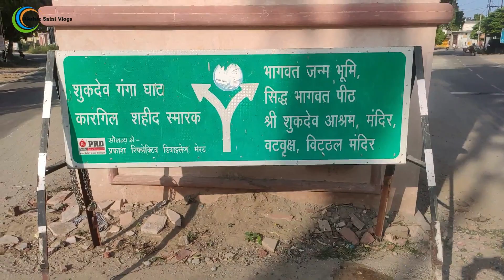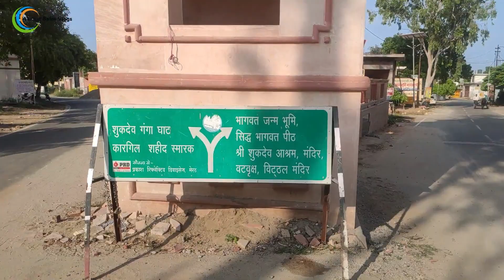Nakshatra Vatika, Shuktirth Dham | शुक्रताल की सैर | Shukratal Yatra part 1 | Akshat Saini Vlogs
नमस्कार प्रिय दोस्तों,
                   मेरे चैनल में आपका स्वागत है, आशा है कि आप सभी बहुत अच्छे और स्वस्थ होंगे। इस वीडियो में आपको शुक्रताल में स्थित नक्षत्र वाटिका ले चलता हूँ। शुक्रताल में वट वृक्ष  के नीचे प्रथम बार सुखदेव जी महाराज ने राजा प्रक्षति जो अर्जुन के पौत्र व अभिमन्यु के पुत्र थे  उनको भागवत कथा सुनाई। वो वट वृक्ष आज भी उसका साक्षी हैं।